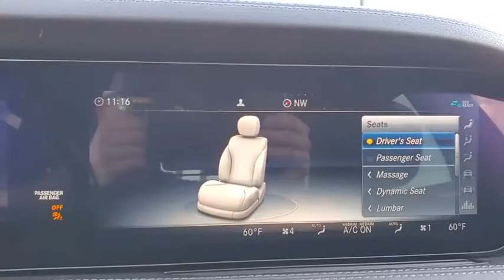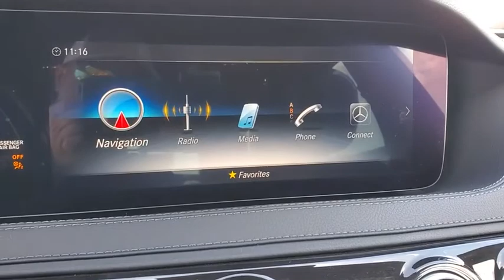2020 Mercedes-Benz S-Class Tampa, Clearwater, St. Petersburg, Pinellas Park, Largo, FL LA551557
New 2020 Mercedes-Benz S-Class available in Tampa, Florida at Crown Mercedes of St. Petersburg. Servicing the Clearwater, St. Petersburg, Pinellas Park, Largo, FL area.
2020 Mercedes-Benz S-Class S 560 - Stock#: LA551557 - VIN#: W1KUG8DB2LA551557

8302 US Hwy 19 N

Awards:br  * ALG Residual Value Awards